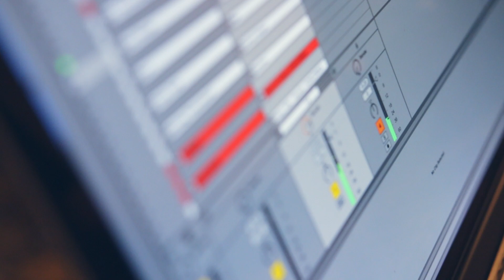N_Coded Sessions #1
Echolette (ptr1 & Lights Dim) / Nmls
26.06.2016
TU i TERAZ Cafe

to be up the date with our releases.